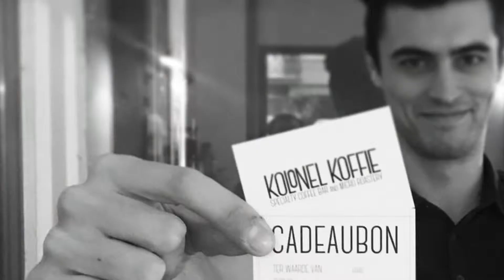KOLONEL KOFFIE - BELGIUM, ANTWERPEN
Kolonel Koffie is a specialty coffee bar on the south. Since 2016 they have roasted their own coffee beans in their small coffee roasting house.

Address: Montignystraat 51, 2018 Antwerpen, Belgium

Local Traveller
By Willo’s Worlds